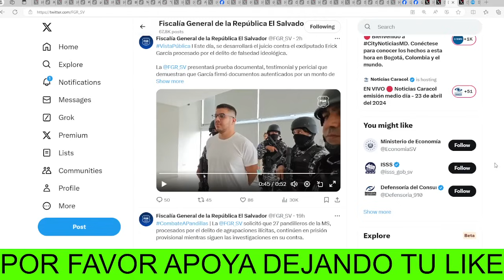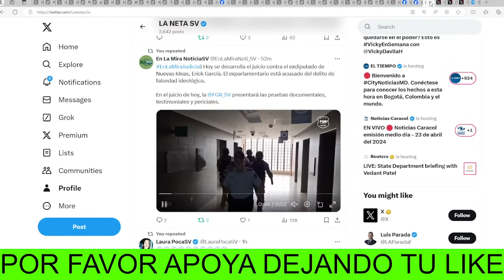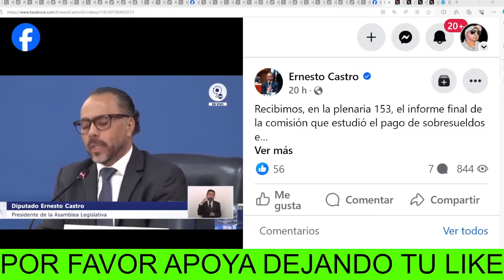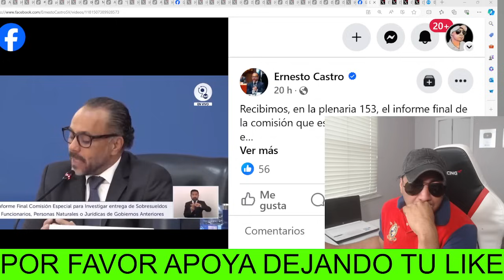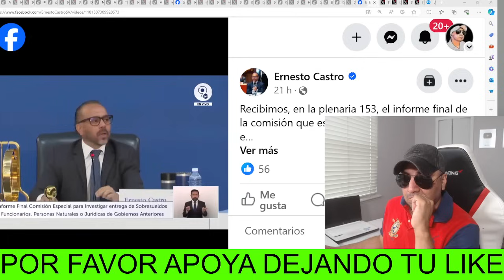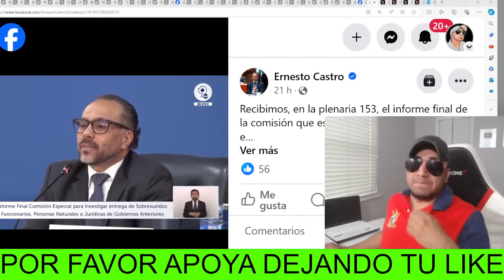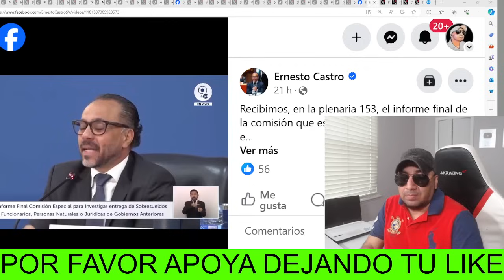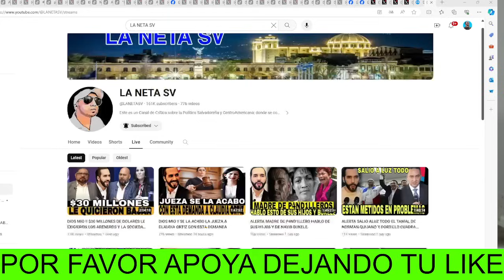ALERTA !! LA FISCALIA SE TOPO BIEN A ERICK GARCIA TIENE TODAS LAS PRUEBAS PARA QUE NO SALGA DEL BOTE